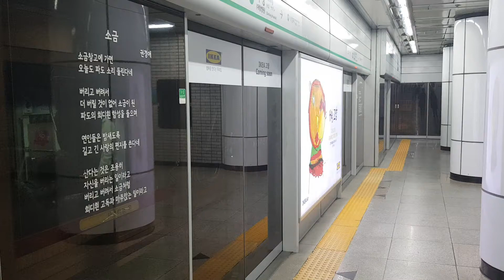171202 2호선 사당역 내선순환 출발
Station : Sadang ( Line 2 )

Train : #2230 No. 228 Inner Circle Line